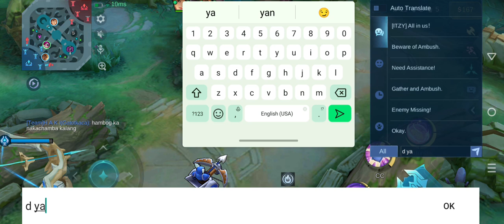Chamba raw si Nana sabi ni Hanabi😁